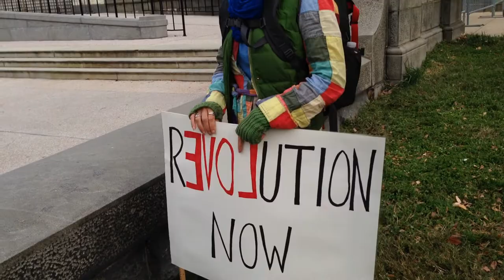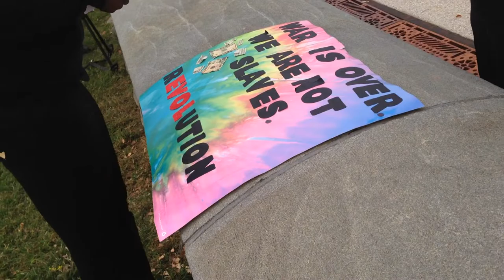A Moment On The Capitol Lawn